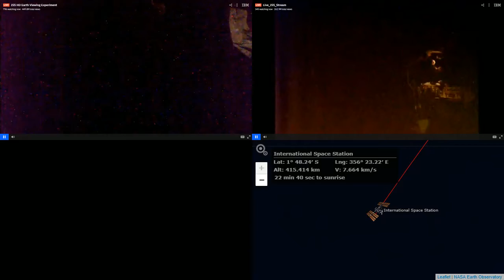International Space Station NASA View With Map - 2815 - 2021-12-28